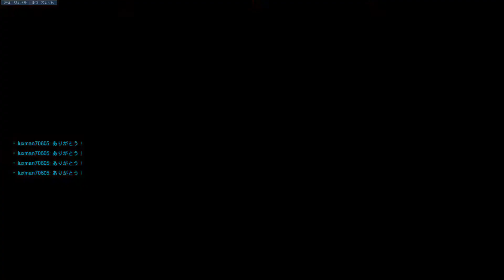Assists @ Dorado rivalmatch Overwatch: Origins Edition_20191018010456